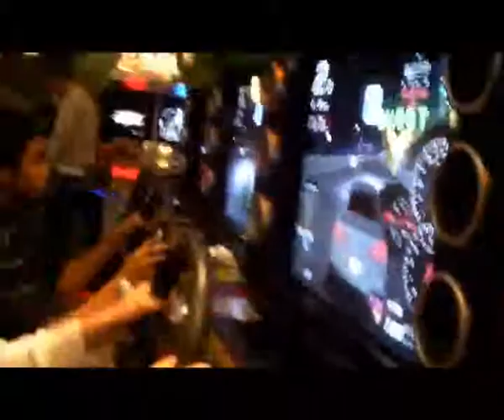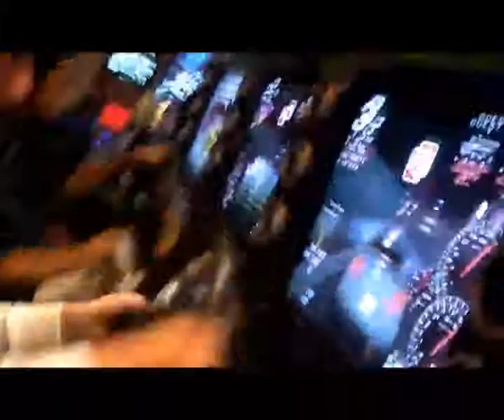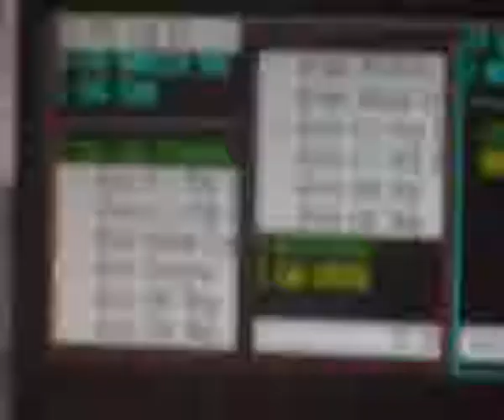Train Journey to Wollongong (Part 4 of 5)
This is us in George Street Timezone and later in "Strand" McDonalds.

The K.V.S Screen Says:

2 LRG VANILLA SHK
1 LRG COKE
2 DBL QTR POUNDER
  1 Xtra 4:1 Pty 1
     Xtra 4:1 Pty 2
     Xtra Onion Lrg
     Xtra Pickles
     Xtra Chs Reg
     Xtra Chs Reg
     W/out Pickles
     W/Out Onion Lrg
  1 Xtra 4:1 Pty 1
     Xtra Chs Reg
     Xtra Chs Reg
1 McCHICKEN
3 LRG FRIES

                            37.25